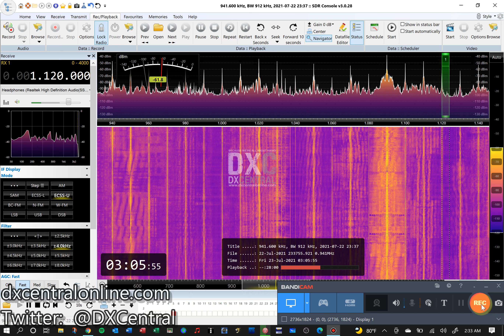1120 - KPNW - Eugene, OR (Lake Forest)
Aircheck of 1120 - KPNW - Eugene, OR
Received from SpringHill Suites hotel, Lake Forest, California on 7/23/21 @ 00:00 PDT

In late July, 2021, I took a trip to Lake Forest, CA for a week of meetings for my dayjob (our HQ is in Lake Forest).  I brought with me my Airspy HF+ Discovery SDR and my portable W6LVP loop and set them up within my hotel room at the SpringHill Suites.  The noise was considerable, but I was able to use the battery pack to take the antenna off of the A/C power grid and remove most of it.  Despite not bringing the proper cables/adapters (which was resolved thanks to the folks at the Anaheim location of Ham Radio Outlet) I was able to manage a handful of top-of-the-hour recordings to snag airchecks from many West Coast stations, which elude my antennas back home in Charleston, SC.

Hopefully these airchecks will be helpful to those trying to add Western US stations/states to their logbook!